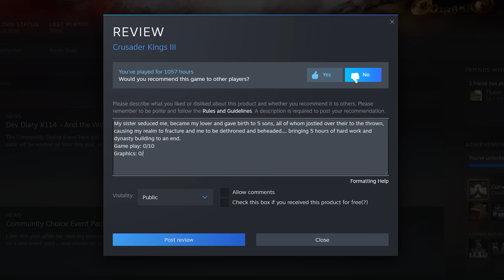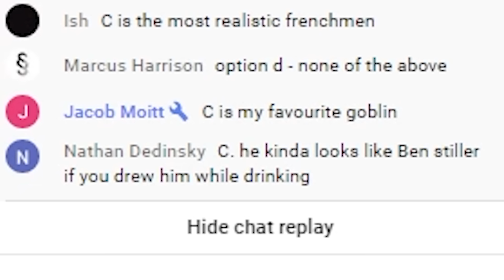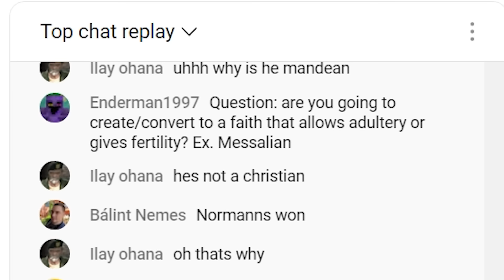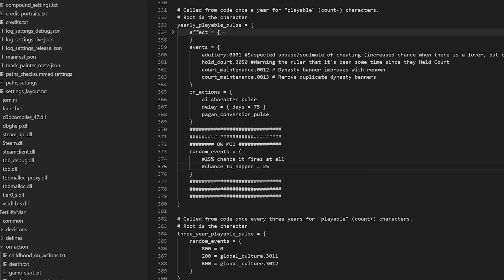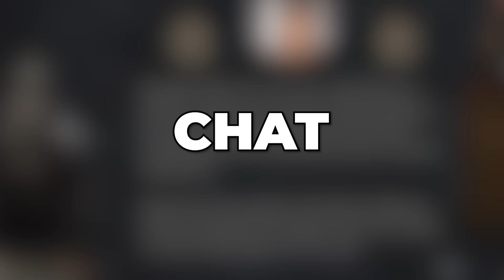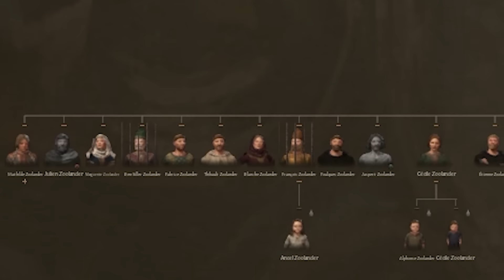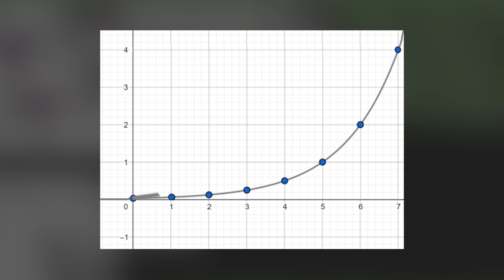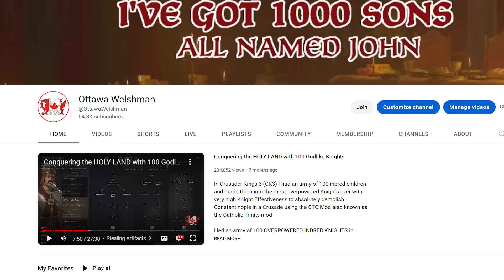The HARDEST CK3 Succession Challenge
FERTILITY MAN - The toughest Succession and Inheritance challenge in Crusader Kings 3. Can I disinherit 200 kids I attempt to carry out a daunting succession challenge by employing a range of ingenious strategies to disinherit an astonishing 200 heirs! Using techniques such as
Becoming celibate, executing my heirs, asking them to become monks, cannibalizing my heirs, abdicating early, Asking my kids to join a holy order, committing sewer slide early, Handing out titles to kids, Monk/Holy Order, Plain old disinheriting them, or 3 more secret ones I have been holding on for you!!! Like Byzantine traditions as well as BOUND BY FAITH

🏴󠁧󠁢󠁷󠁬󠁳󠁿🏴󠁧󠁢󠁷󠁬󠁳󠁿Tune in for more Ottawan madness!🏴󠁧󠁢󠁷󠁬󠁳󠁿🏴󠁧󠁢󠁷󠁬󠁳󠁿

HUGE THANKS TO LONELY KNIGHT FOR HELP WITH THE MOD!

TIMESTAMPS: